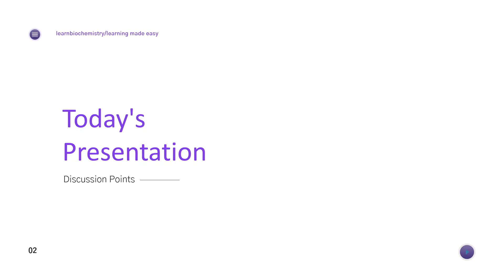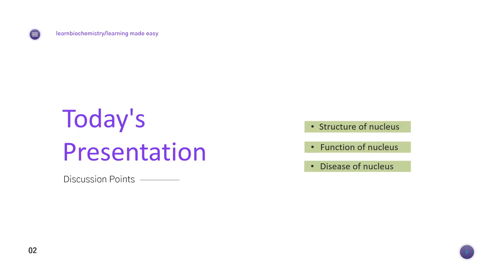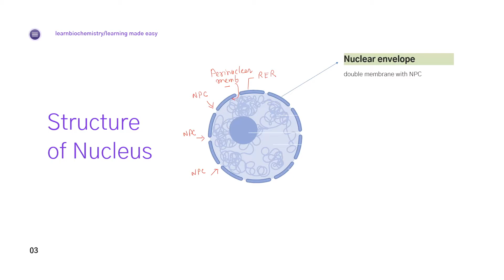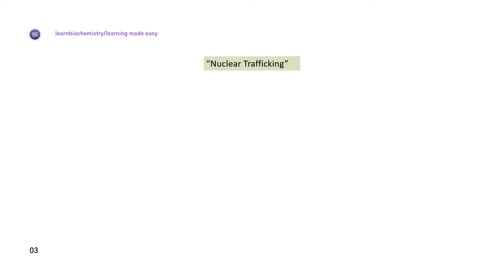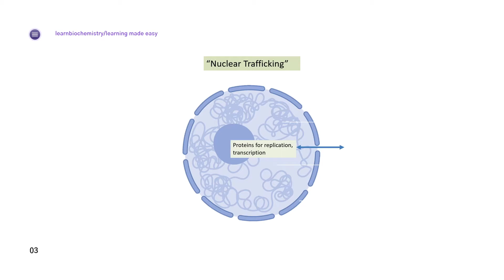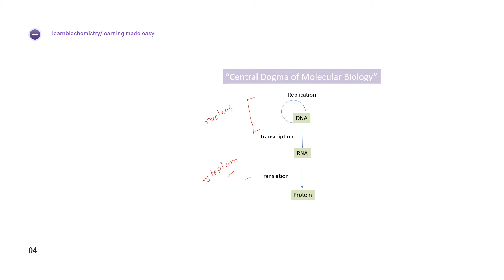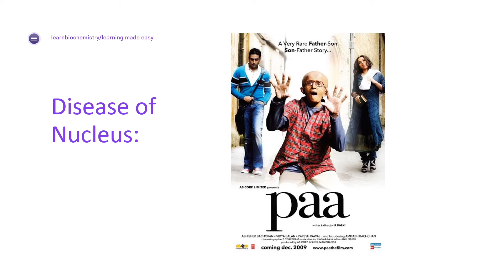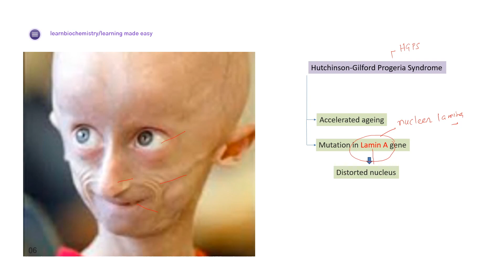Nucleus- Structure, function and disease | Lecture 2: Cell Series Lectures | Learnbiochemistry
In this video, we will discuss about largest organelle of cell, Nucleus. We will look into its structure, function and diseases related to nucleus.

I hope this video is helpful to you. Comment to give your valuable opinion.
We upload videos on various topics of Biochemistry every week.

Chapter Markers:
00:00 - Introduction
00:47 - Topics to be discussed
02:14 - Structure of Nucleus
09:44 - Function of Nucleus
13:51 - Disease of Nucleus

Youtube: Learn Biochemistry - YouTube

Gadgets  and Gears We use for shooting videos:Gadgets  and Gears We use for shooting videos:
1. My Camera
2. My Lens
3. My Pen tablet
4. My Laptop
5. My Microphone